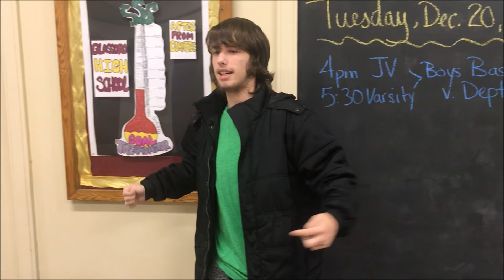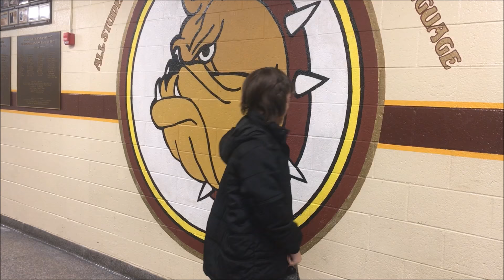Haters Nowadays Music Video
It's Finally Here thank you guys so much for all the support it means the world for me!

Follow me on Snaphat @smoove.skills
For all the latest updates and as always i'm out peace!